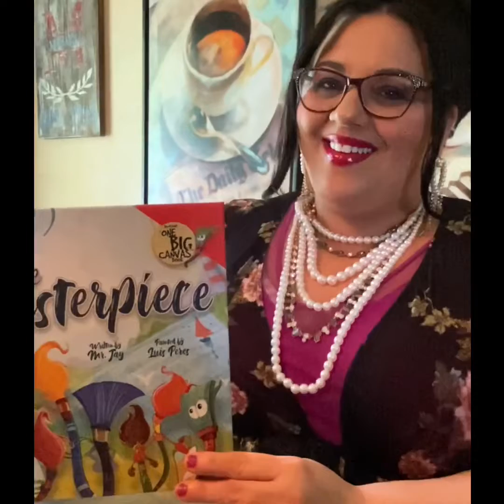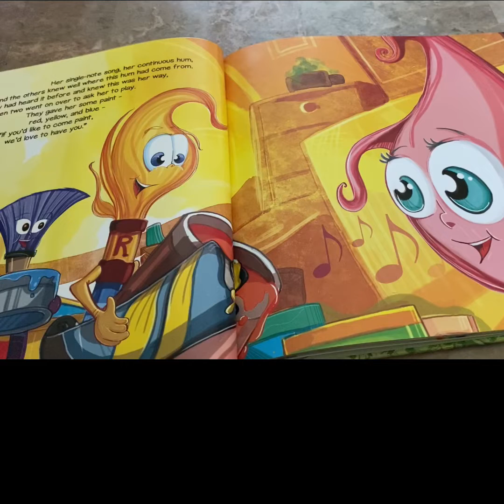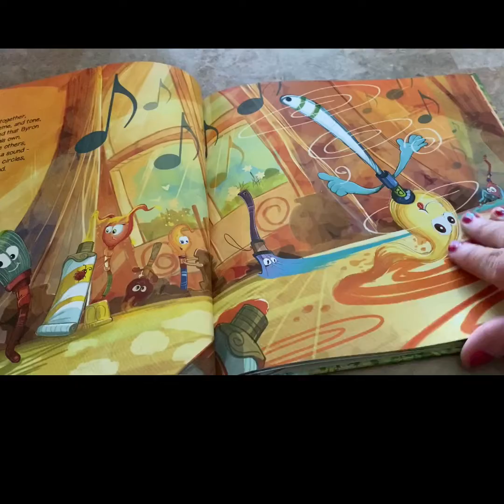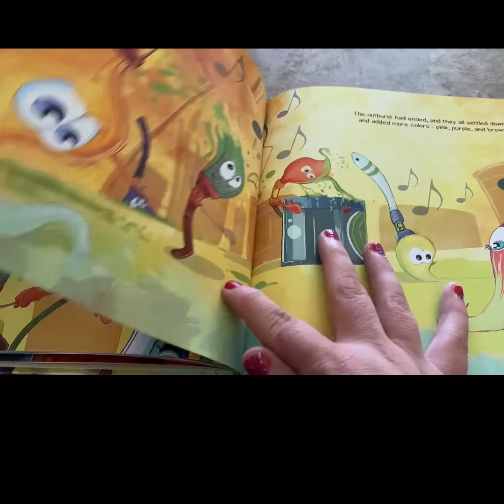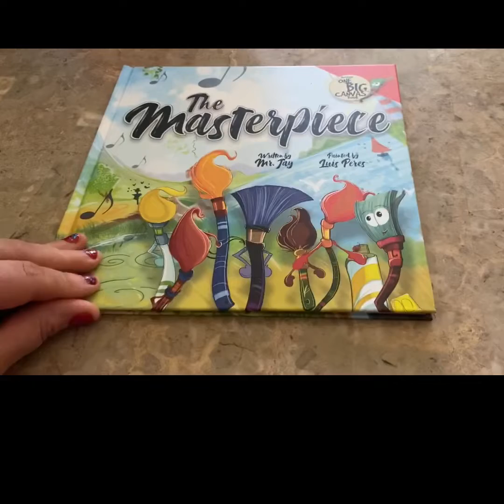The Masterpiece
Book #34